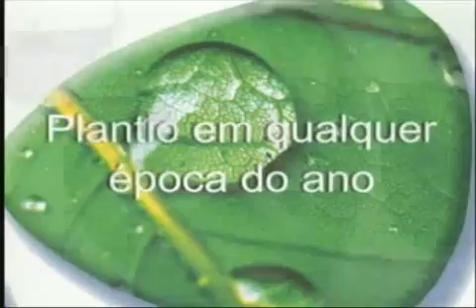Drip irrigation for sugar cane